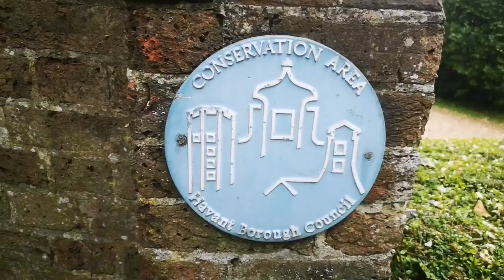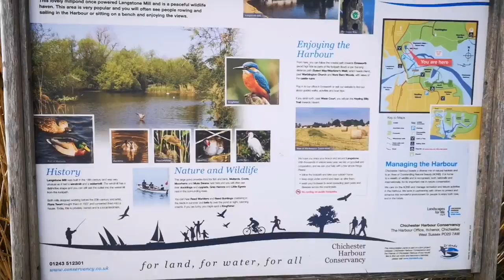Langstone Meadows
A short hike from langstone meadows down through the islands